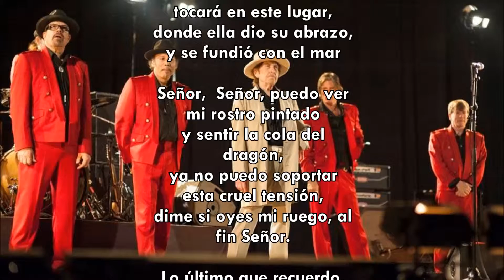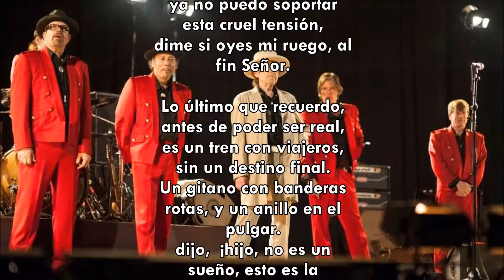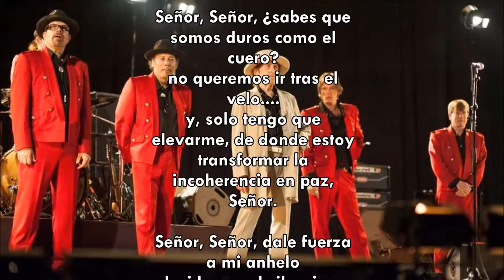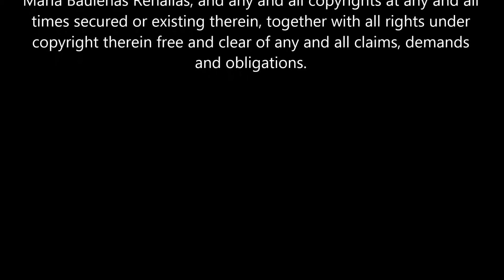SEÑOR - Bob Dylan Spanish Version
Adaptación al español del gran tema de Bob Dylan
Performed and Produced by: J.M.Baule